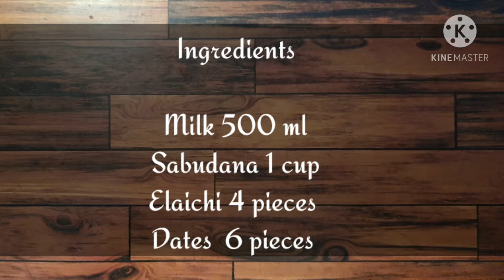Sabudane Ki Kheer | No Sugar Kheer | नवरात्रि स्पेशल खीर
Sabudana or Sargo is one of the most popular choice of food for people undergoing fasts or following a restricted diet. It is grain-free and gluten-free.

It can be made into a number of delicacies, such as, kheer, khichdi and papad. It is for this reason that sabudana has found such a relevant place in navratri fasts and our culture in general.

This sabudana kheer recipe is easy to make, can be prepared using as little as three ingredients and in less that 10 minutes. And, more importantly, it contains no refined sugar.
This makes it an ideal choice of dessert for fasts as well as for those who are conscious about what they eat.

Ingredients:

Sabudana - 1 cup (soaked)
Milk - 500 ml (full cream)
Cardamom - 4-5
Dates - 6-8